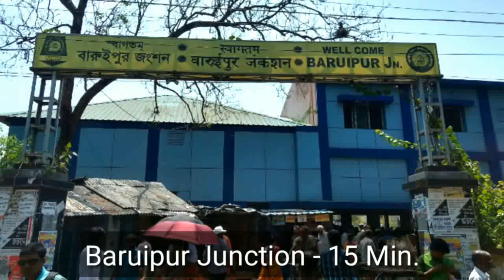6 কাঠা জমি @ Rs. 42 lac, 12 Ft Road, রোডসাইড জমি. 1.5 KM from Nsc Bose Road, Baruipur Bypass.